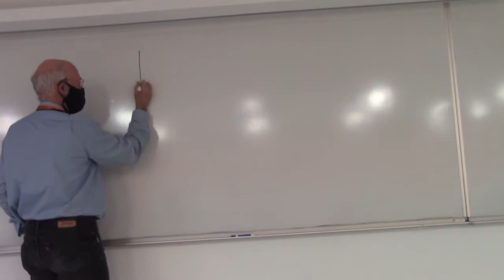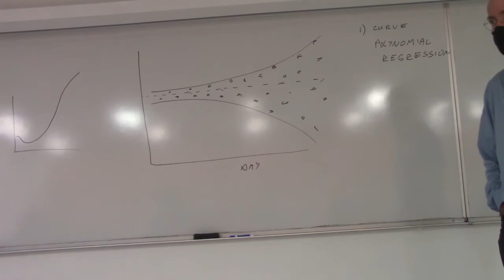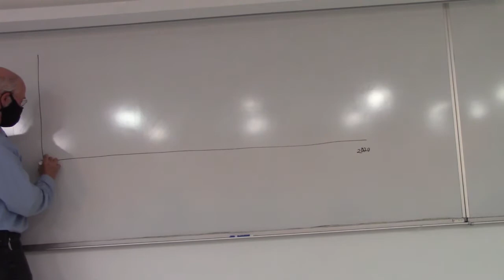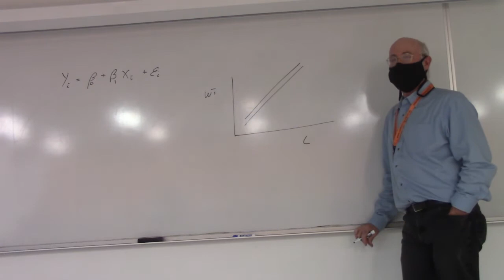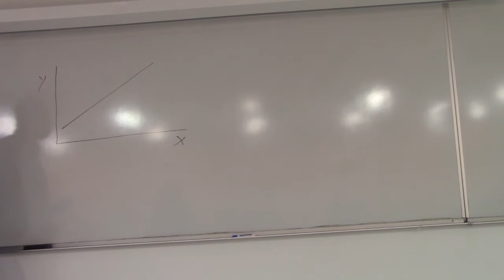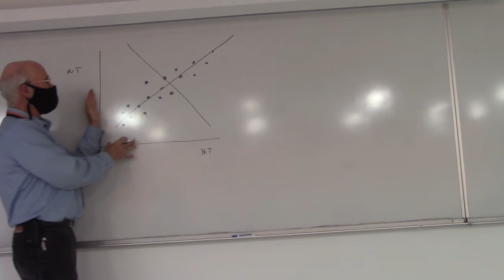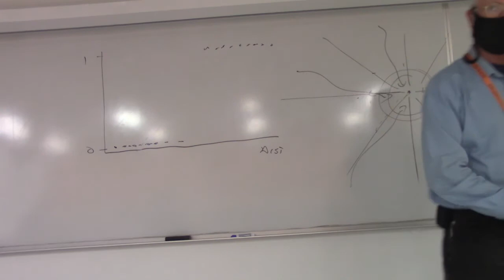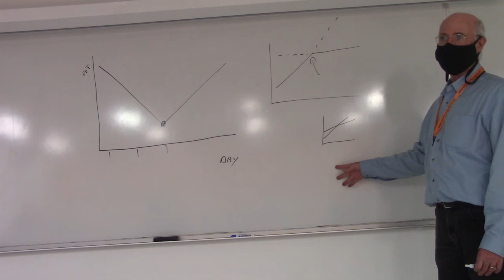Regression with Indicator Variables